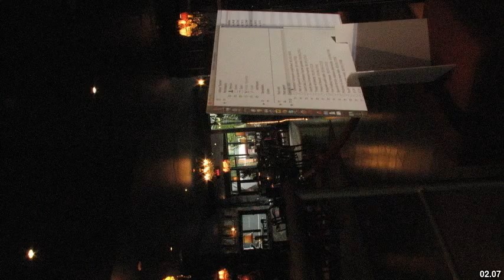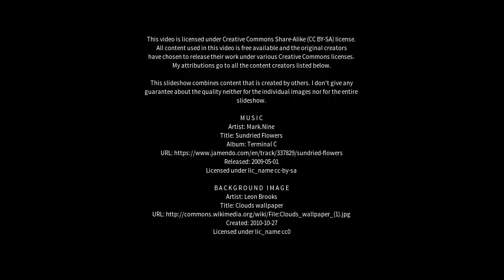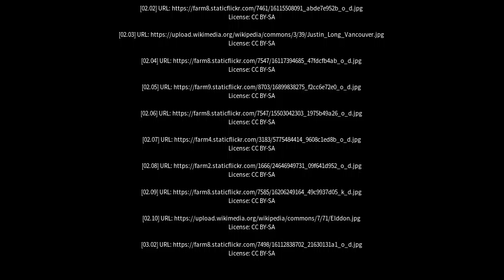Best places to visit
Best places to visit - Tinderbox (Australia) Best places to visit - Slideshows from all over the world - City trips, nature pictures, etc.